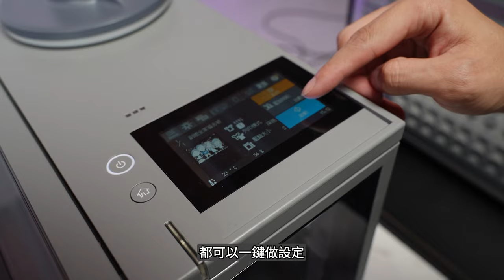2024最新桌上型紡織直噴機 直噴白墨紡織印刷機Epson SC-F1030 介紹|奕昇有限公司